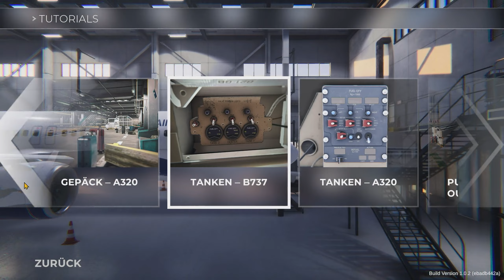AirportSim🛫 Brücke at the Gates | BODENCREW Simulator deutsch [s1e3]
AirportSim jetzt Gameplay des detaillierten Bodencrew Simulator ➕ PLUS ► ABO ◄ ► MEHR? ▼▼▼ Beschreibung lesen!

► geniale Games günstig gaufen -werbelink*

DEIN LS22 SERVER schnell und preiswert von unserem PARTNER NITRADO

Über den

"AirportSim" ist eine hochdetaillierte und realistische Flughafenmanagement-Simulation, die dir die Möglichkeit gibt, deinen eigenen Flughafen von Grund auf aufzubauen und zu verwalten. Von der Planung der Start- und Landebahnen bis zur Steuerung der Flugzeugabfertigung - hier liegt die gesamte Verantwortung in deinen Händen. Erfülle die Bedürfnisse der Passagiere, verhandle mit Fluggesellschaften und arbeite an der Effizienz deines Flughafens, um ihn zum besten der Welt zu machen.

🔥 Spiel-Highlights:

► Realistische Flughafen-Simulation
► Beeindruckende Grafiken und Animationen
► Umfangreiche Flugzeugflotte
► Herausfordernde Aufgaben und Missionen
► Management von Passagierströmen und Flugplänen

🛫 Erlebe die Faszination des Flughafenmanagements und zeige deine Fähigkeiten im strategischen Denken und Zeitmanagement.

Wir freuen uns auf dein Feedback und deine Fragen in den Kommentaren!

GADAROL™ und das G►GS® Logo sind eingetragene Markenzeichen der Gadarol Online Media. Viel Spaß mit der heutigen Folge: AirportSim🛫 Brücke at the Gates | BODENCREW Simulator deutsch [s1e3]